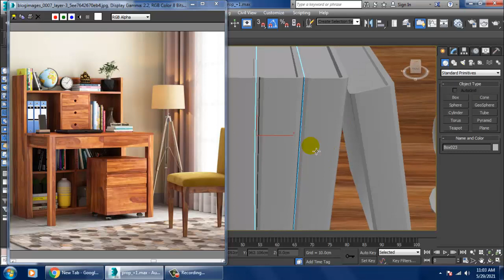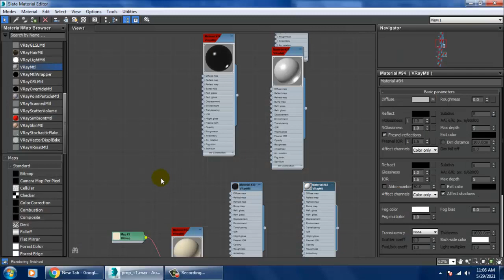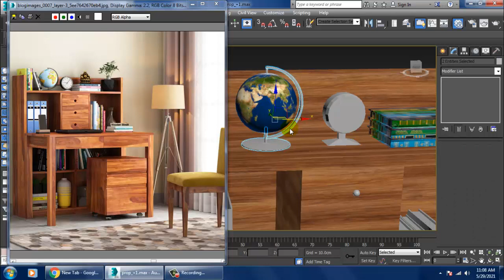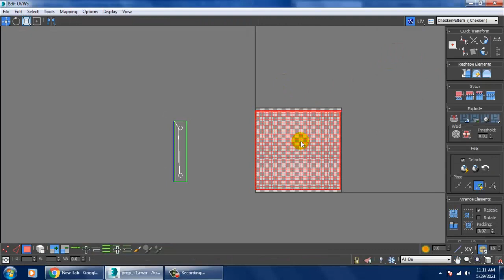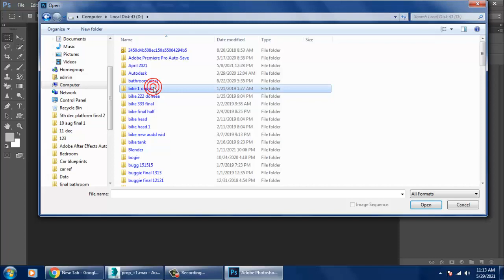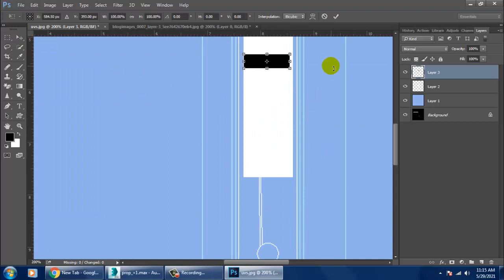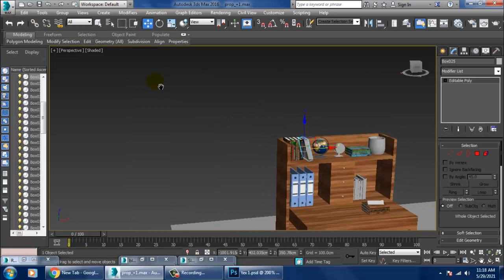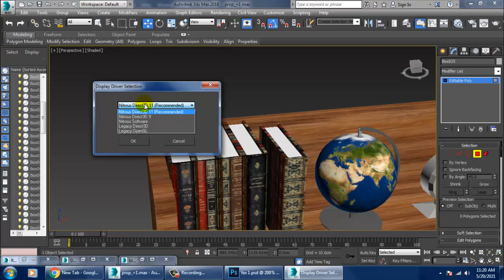3dsmax Tutorials, Tutorial on Texturing a Stylish Wooden Furniture in 3dsmax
Tutorial on Texturing a Stylish Wooden Furniture in 3dsmax ( Part 7)
Texturing using Vray
Unwrapping & texturing